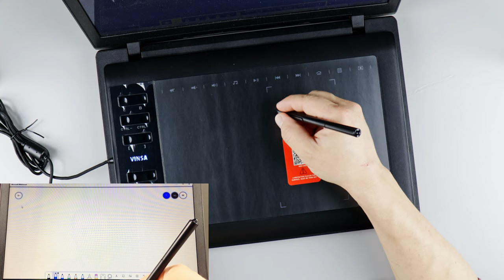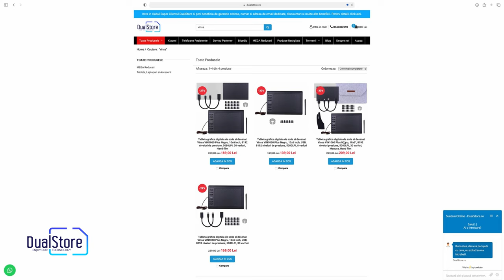Tableta grafica digitala Vinsa Plus - Deseneaza pe pc sau telefon, husa protectie si modul indigo!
Tableta grafica digitala de scris si desenat Vinsa VIN1060 Plus Negru, 10x6", 8192 niveluri presiune, 5080LPI, 30 varfuri, Manusa, Hand film

Continut pachet:
1x Tableta grafica digitala de scris si desenat Vinsa VIN1060 Plus
1x Cablu USB
2x Cablu OTG
1x Stilou (nu necesita baterie)
30x Varfuri de stilou
1x Dispozitiv pentru schimbare varfuri
1x Hand feeling film
1x Copy film
1x Manusa cu 2 degete
1x Husa de protectie tip plic
1x Manual de utilizare